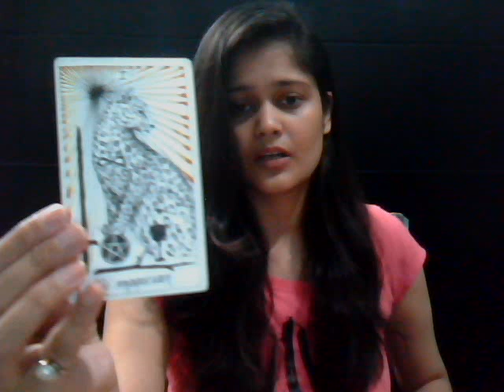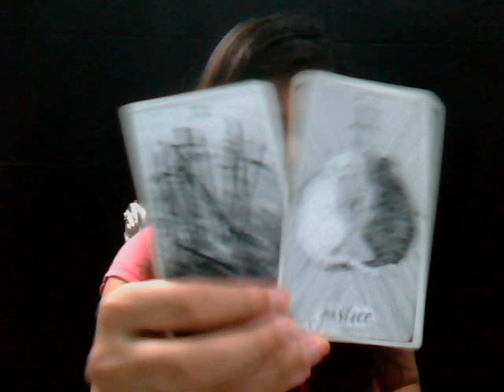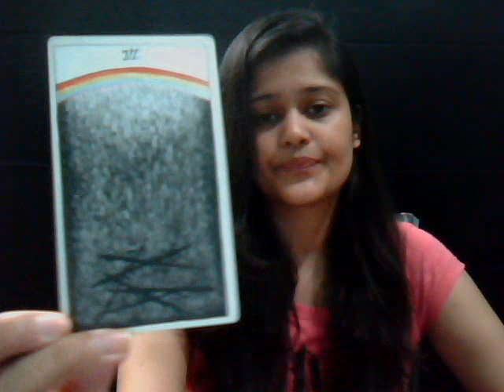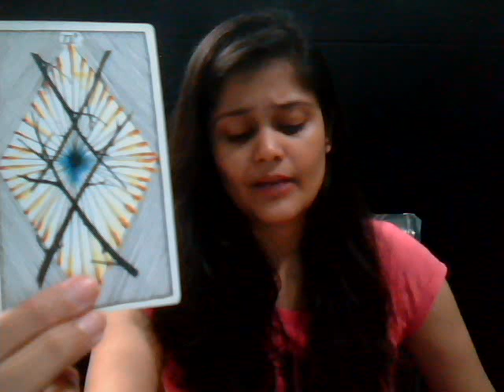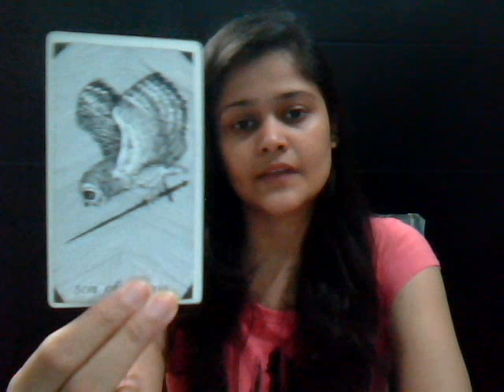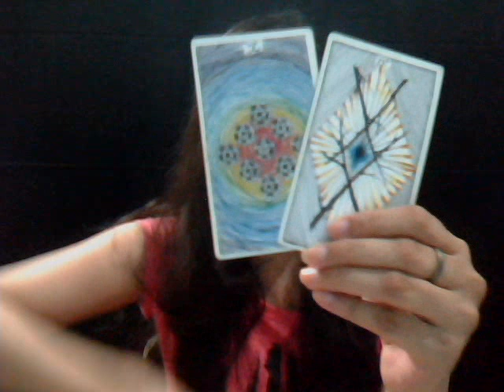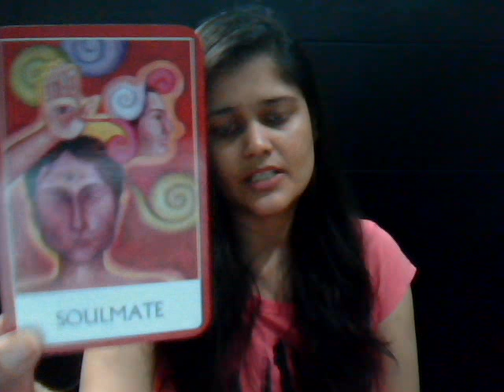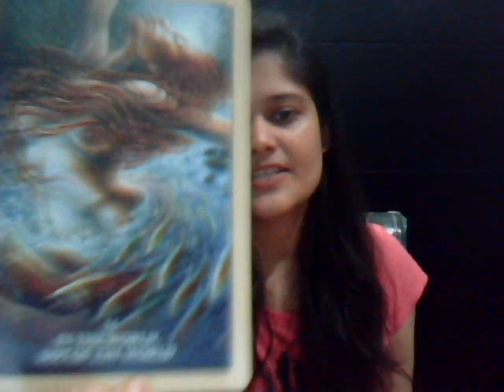PISCES *STAND OUTTA YOUR OWN WAY!!!* NOVEMBER 2018 TAROT READING